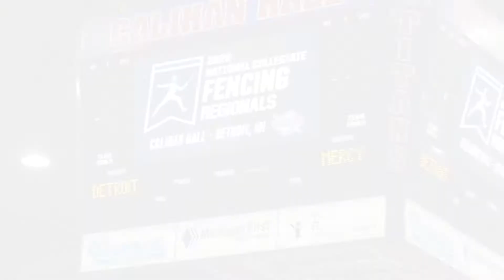Hudson Santana Interview at 2020 NCAA Fencing Regionals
Sophomore Saberist from the Bronx, NY